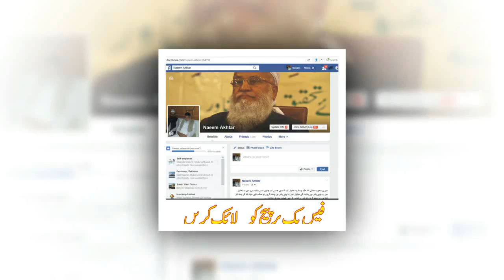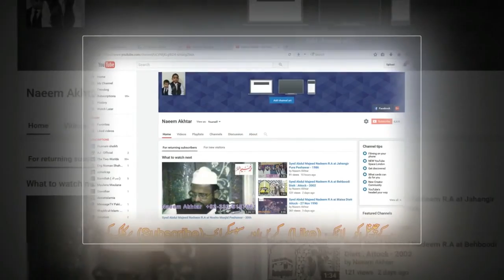Syed Abdul Majeed Nadeem R.A at Landi Kotal Khyber Agency K.P.K - 13th April 1987